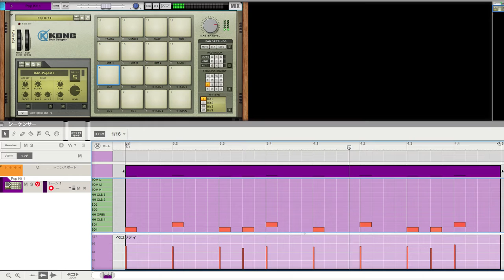Kong ドラムデザイナー